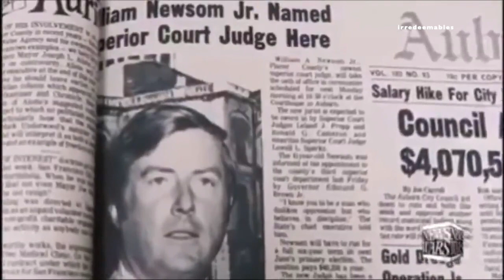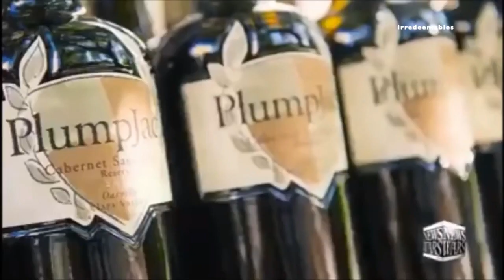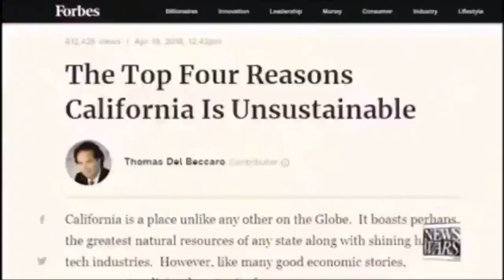FOUR FAMILIES: Brown, Newsom, Pelosi & Getty have ruled over Cali w/ IRON FIST for 80 years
California has been controlled by the Brown, Newsom, Pelosi and Getty families for over 80 years, making insider deals and boosting each other. The families helped create the social and economic disaster of the state as it slowly withers and dies off like every past socialist state.